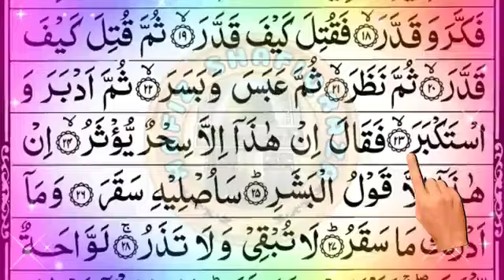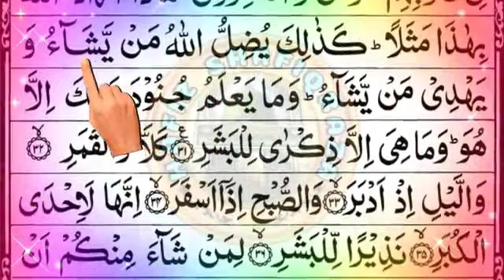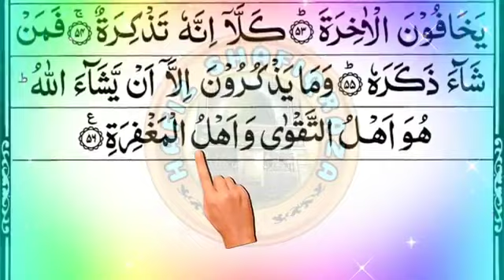#74 💞 Surah Mudassir Best Recitation 💞 सूरह मुदस्सीर💞 Quran Chapter 74 💞 Surah Mudassir Full 💞